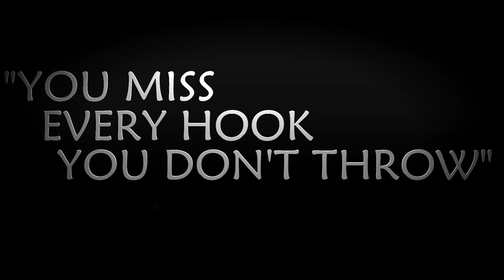TOP 10 BEST SAVAGE MOMENTS #65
If you would like to share your Epic/Funny/Savage/Savage Steal/ CS:GO Clips then please do me the following favor's ♥️:
👉 Please Record the video atleast at 720p so that the clip is clear in my video 📹
👉 Mention the Hero Name and wether it's a Epic/Funny/Savage/Savage Steal/ CS:GO Moment in the mail before hitting the send button(if not specified then i won't use your clip in the next video 😔 )
👉Don't send me the clips that have Easy Kills/AFK enemy!
👉Don't send the same video again , it makes me sad 😔

I hope you would follow the above stuff ♥️

Thank You Very Much ♥ for sending me your awesome Savage videos  😉

Want your video to be Shown in my channel? Mail  your Clips at:

Thankyou for Watching & For the Love & Support!

Logo credits: gorillart79

Fallensky - Remember U (TF Remix)

ignore these tags (O.o)

Funny Moments
Funny Moments

Epic Moments
Epic Moments

WTF Moments
WTF Moments

Pentakills
Pentakills

Savage
Savage